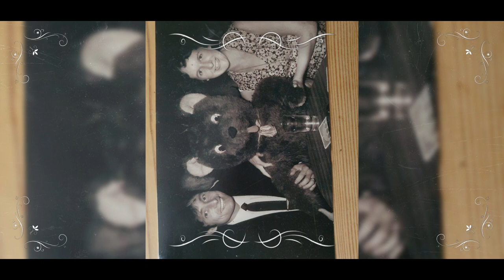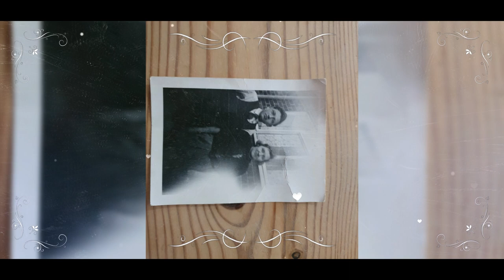Mum Dad Photos Anne Hunter Richard Hunter